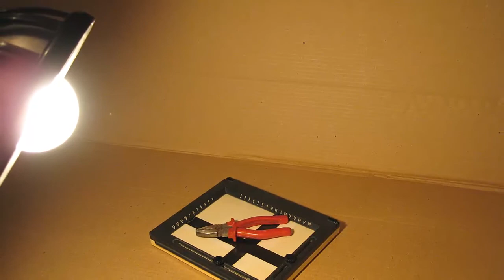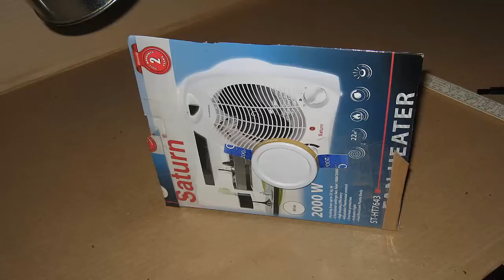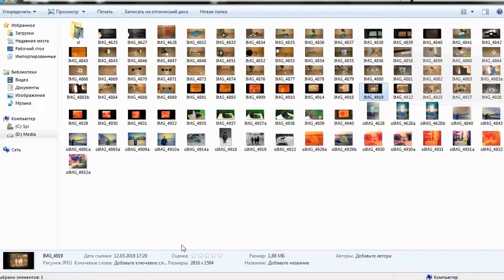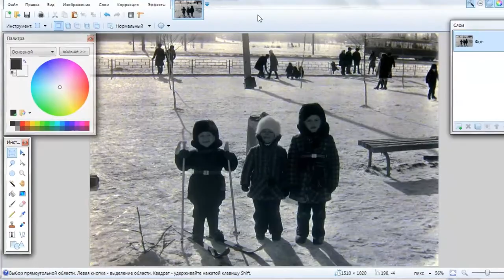Как оцифровать фотопленки дома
Простой способ оцифровки ваших плёнок, слайдов, диафильмов и фото-пластин.

Вам понадобятся:
- цифровой фотоаппарат с режимом макросъёмки,
- немного картона, скотча,
- настольная лампа.
Немного труда и вы можете наслаждаться кадрами, которые много лет назад не

напечатали на бумаге!